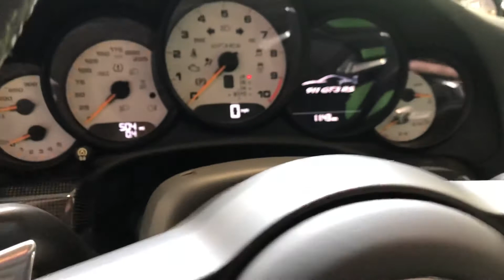GT3RS Walk Around P1407A